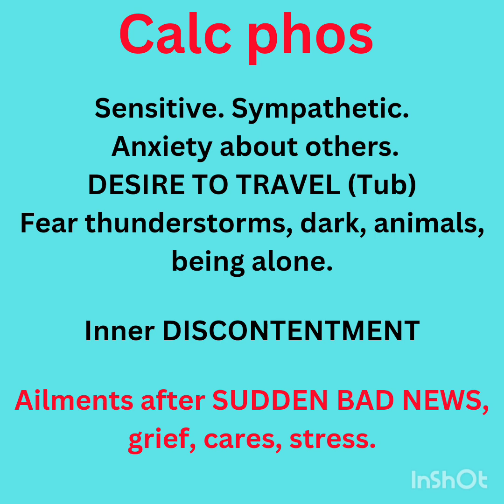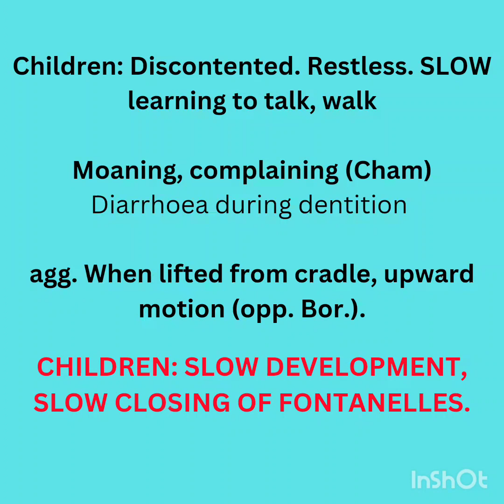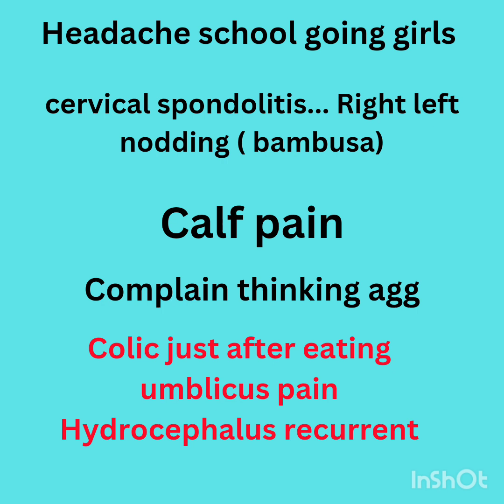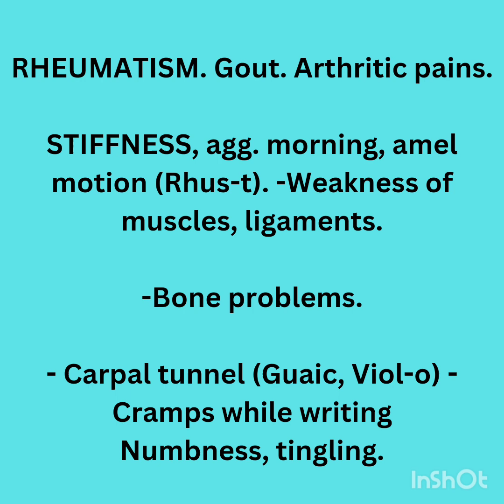Calc Phos ( Homoeopathic medicine)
many more medicine